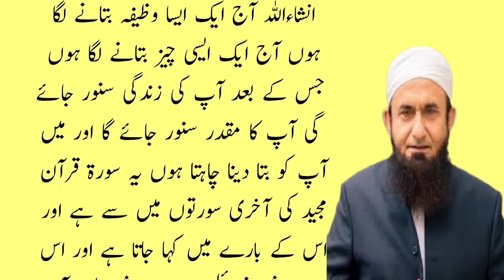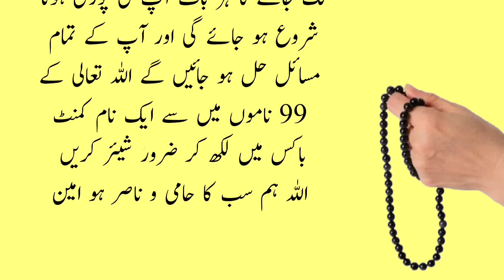Fajar Ki Namaz k Baad ik Tasbeeh Wazifa For Friday | Surah Kausar |Wazifa For Hajat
Fajar Ki Namaz k Baad ik Tasbih Wazifa For Friday   Surah Kausar Wazifa For Hajat   Wazifa no 33
RabeAwal Main Kisi Bhi Din Ek Loong Par Surah Kausar ka Wazifa | Fajar ki Namaz ka wazifa

Ye Tasbih Parhlo Bas Tumhari Taqdeer Badal jaey gi | بہت مجرب وظیفہ

Wazifa for hajat | Rizq Ka Wazifa | Aulad Ka Wazifa | Wazifa | Wazifa for Money | Islamic Wazaif

dua for wealth rizq
allah muhammad financial freedom wazifa
powerful wazifa for any hajat
dua for wealth and money
dua for wealth and success
powerful wazifa for rizq and wealth
wazifa for financial prosperity this powerful dua will give you wealth powerful wazifa for money
daulat ka amal
dua for wealth and barakah dua for wealth and happiness jumma ka wazifa
jumma ka wazifa ubqari
jumma ka wazifa for aulad
jumma ka wazifa for love marriage
jumma ka wazifa bataiye
darood sharif ki tilawat
jumma ka wazifa
jumma ka darood sharif
jumma ka wazifa for hajat
Allah k 99 Name
Surah Kausar
Surah Rahman
Wazifa
Surah waqiah
Rizaq ki dua
Rozi ki dua
Surah Kausar ki Fazilat
Surah Kausar ki Fazeelat
Wazifa for success in everything
Business mein Kamyabi ka wazifa
Best Wazifa For Success in Life
Bismillah Wazifa For Hajat
Surah Baqarah Last 2 Ayat
Surah Kausar Ka Wazifa Rizq k Liye
Surah Kausar Ka Wazifa
Surah Kausar Hajat Ka Wazifa
Hajat Ka Wazifa Surah Kausar
Muharram Ul Haram ka Wazifa
Surah Kausar ka Wazifa For Hajat
Fajar ki Namaz k Bad ka wazifa for hajat
Surah Duha ka wazifa for hajat
Quran Wih urdu Translation full
Muharram Wazifa for Hajat